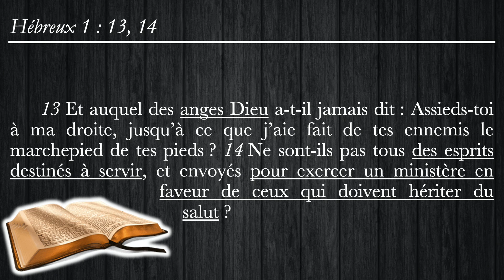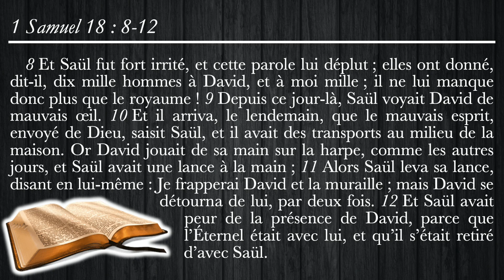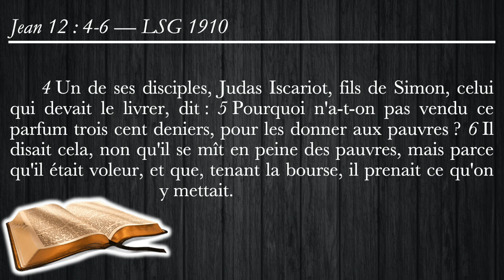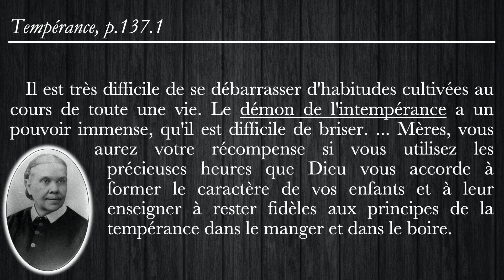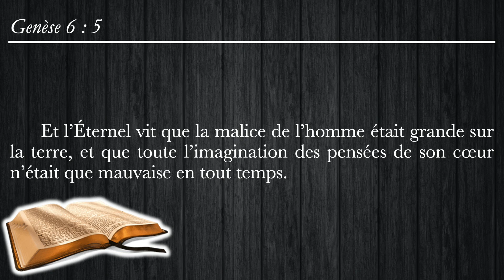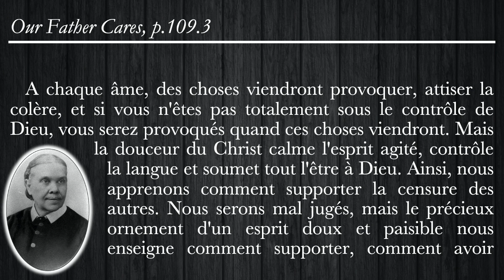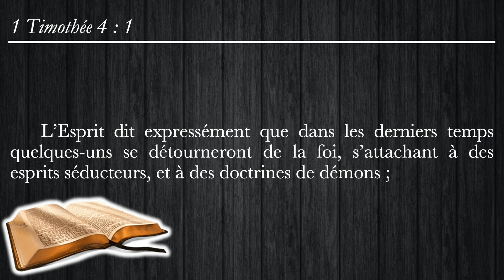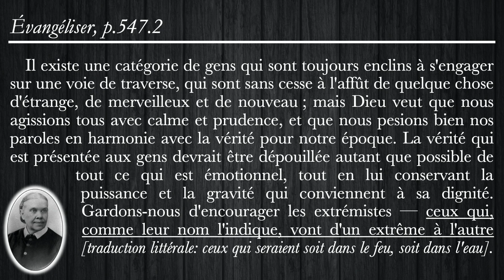Séminaire France décembre 2020 — #01 Les Démons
Qu'est-ce qu'un démon? Comment détecter sa présence? Découvrez la réponse à ces questions à travers cette présentation.